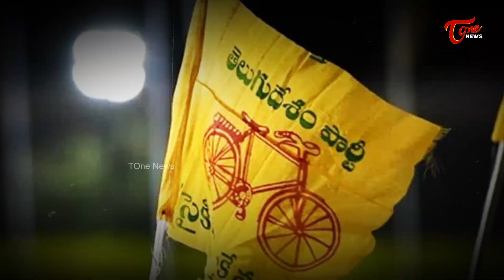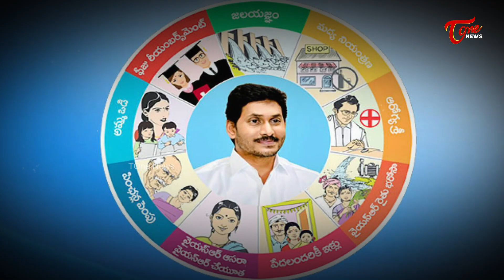రాష్ట్ర భవిష్యత్ కు గ్యారంటీ..! | Special Story on TDP Party | Tone News